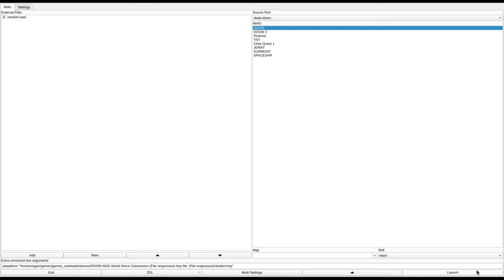DOOM 1 - newfort.wad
called "Sci-Tech Fortress" in the /idgames FTP.
created by Chris Pascal on May 13th, 1996.
from the .txt file included with the WAD:
"Okay, so your military outpost has lost contact with the sci-lab on a nearby planet. You are sent to investigate. Generally this level have very little ammo and you will most definately have to take some time to find the hidden doors to get to it! HINT: Try activating the terminals that you see all over the place. This is accually the same as Myfort.WAD, but it also contains some bug fixes and a level for doom2 with better texures and more lighting effects, thanks to DCK 3.4!"